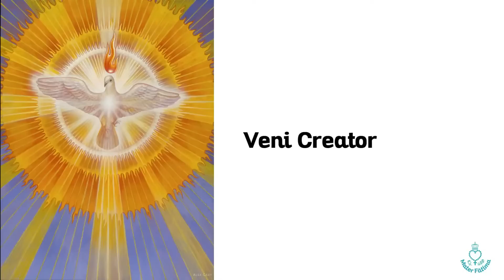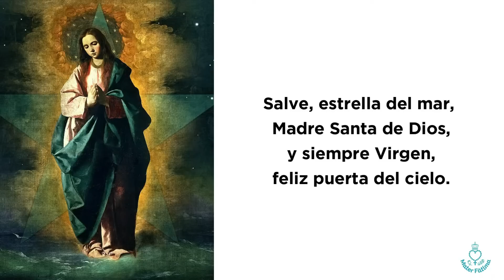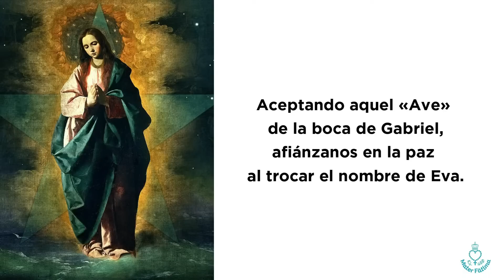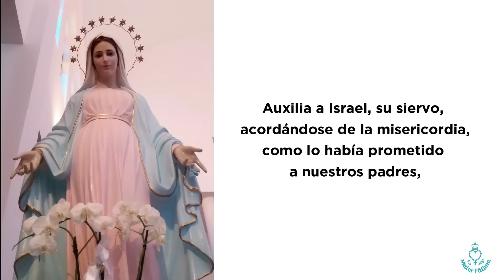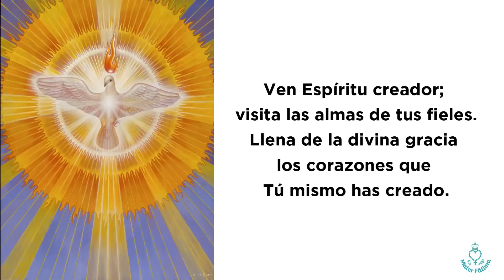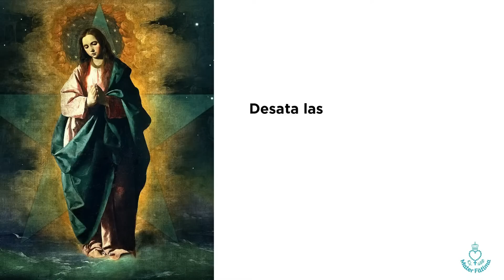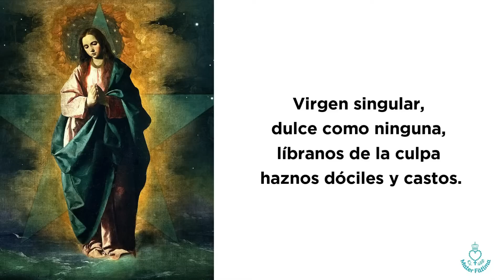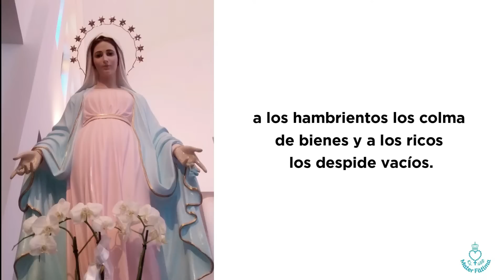Día 3 - Preparación a la Consagración Total a Jesús por María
33 días de preparación por el Método de San Luis Ma. Grignion de Montfort